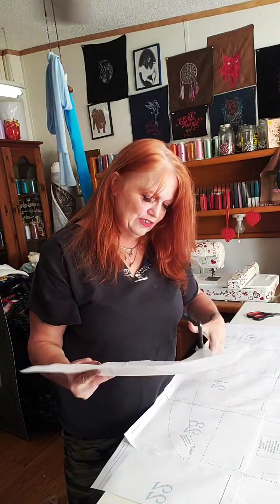cutting out an Ellie and Mac pattern visiting with my friends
cutting out 4he Ellie and Mac Anticipation Dress while visiting on live this afternoon... just chatting